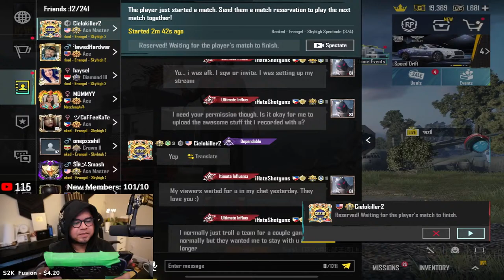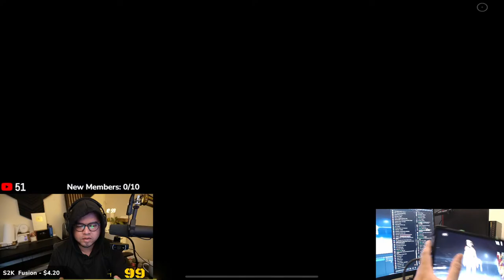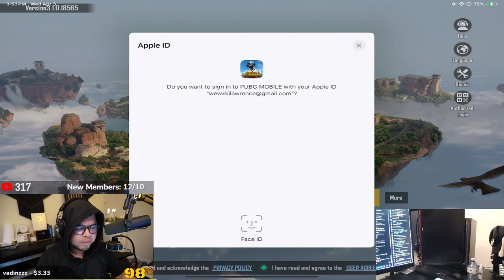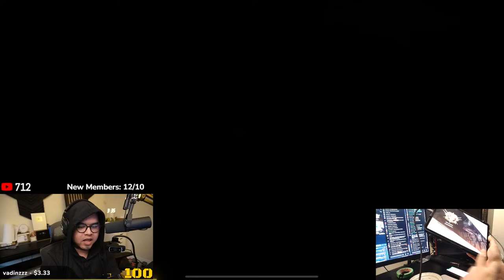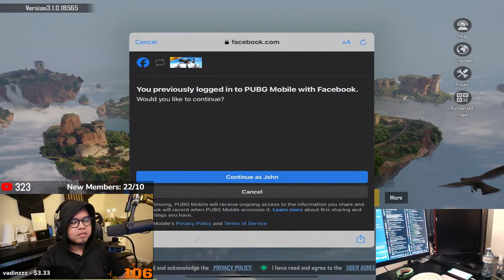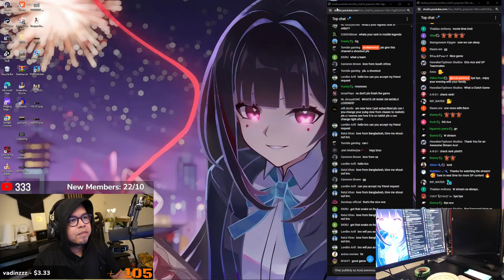s12k and pump shotguns